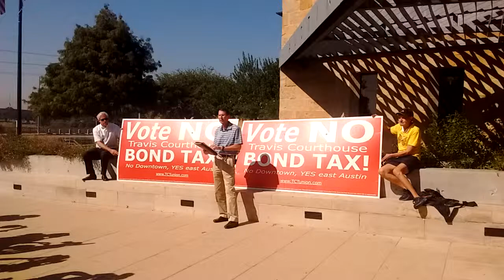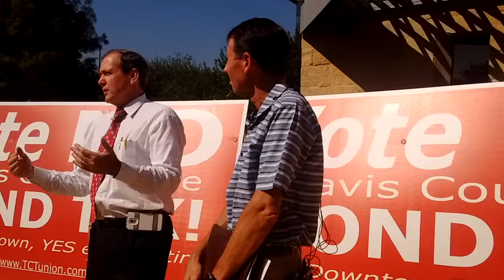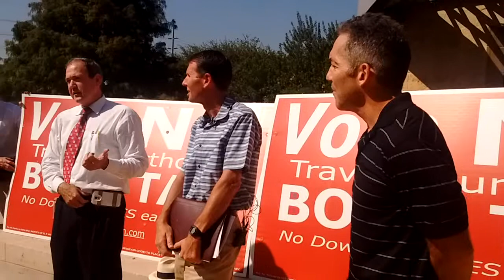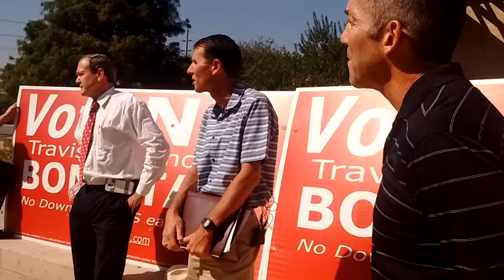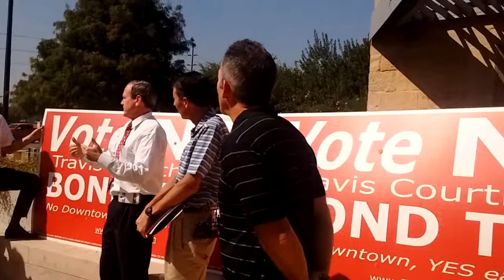10/14/2015 -- Travis County Taxpayers Union Courthouse Press Conference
Travis County Taxpayers Union holds press conference to propose a better alternative to current courthouse proposal.